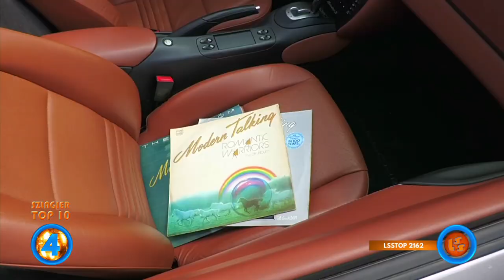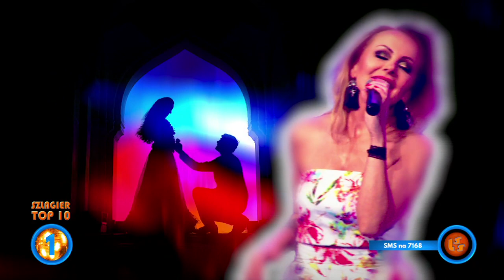Szlagier Top 10, 754+ finał LSS SZLAGIEROWO.PL - oficjalne notowanie